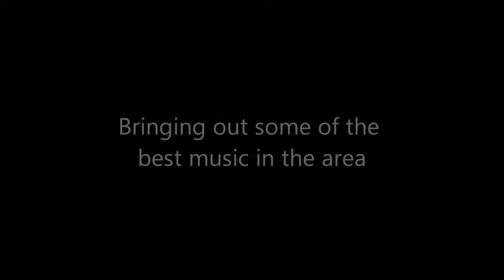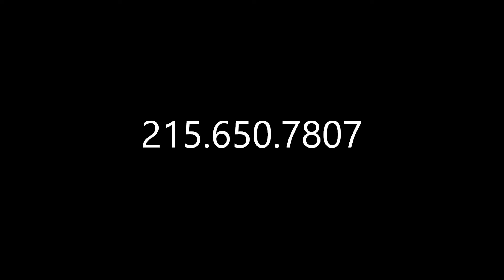The Cool Out: Leia Lacey Liveyah Lee David Lyve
Hosted by Sonny The Host, also featuring a segment from Killa The Poet/Kelli Nobles. Find out more at thecoolout.eventbrite.com